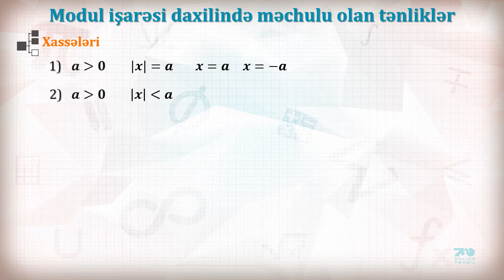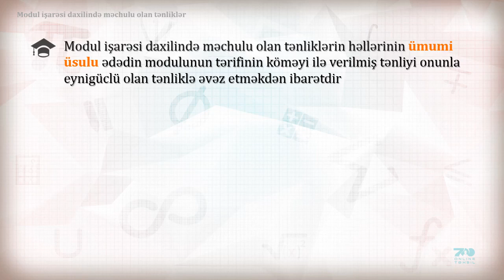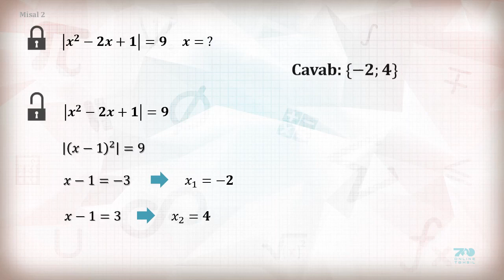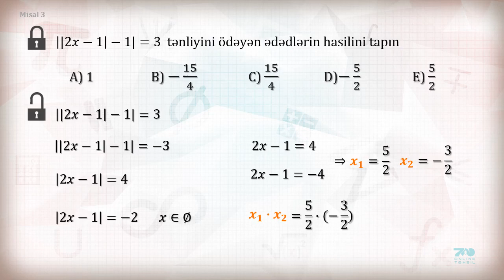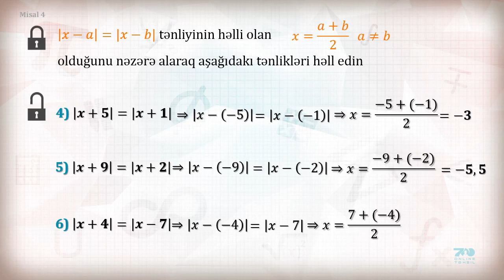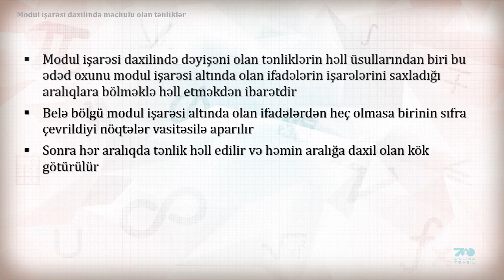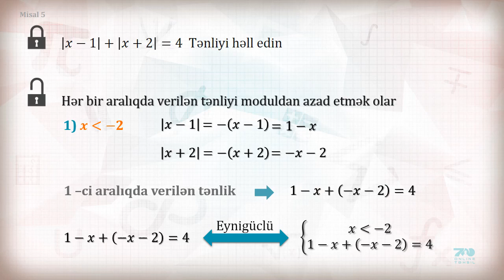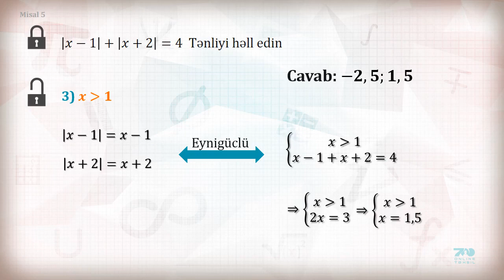494 Riyaziyyat. Modul işarəsi daxilində məchulu olan tənliklər.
Riyaziyyat. Modul işarəsi daxilində məchulu olan tənliklər.